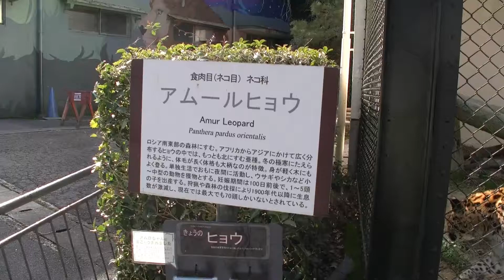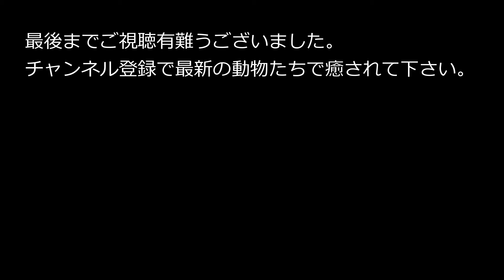【ヒョウ】広島市・安佐動物公園のアムールヒョウ 軽く吠えてます asazoo hiroshima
広島市・安佐動物公園のアムールヒョウ
2020年2月撮影

アムールヒョウ ／ Amur Leopard

【分類】
哺乳綱　ネコ目 　ネコ科
【生態】
ロシア南東部の森林に生息している。
単独で生活し、休息や食事などを樹上ですることが多い。
おもに夜間活動し、シカなどの小型～中型の草食獣や鳥を獲物とする。
妊娠期問は100日前後で、1～5頭の子を産む。
野生下の生息数は30頭前後と推定されており、
絶滅の恐れが非常に高い。